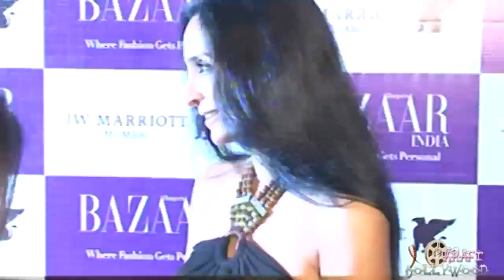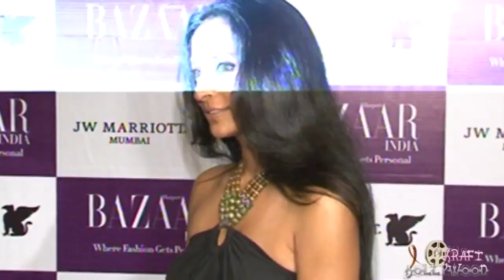Suchitra Pillai's Pointed Assets OOPS!